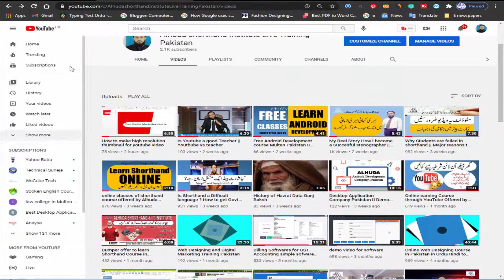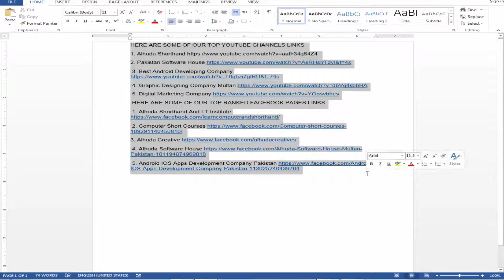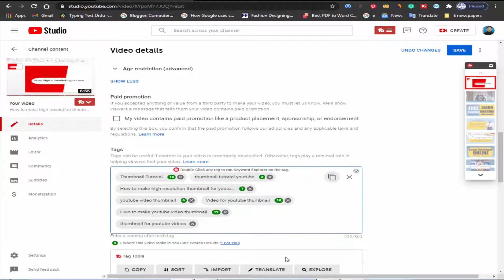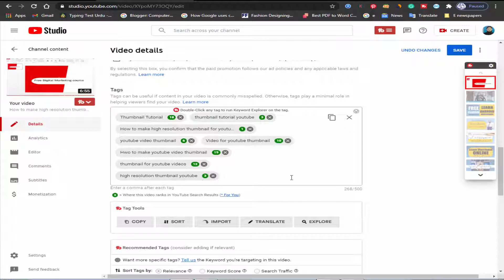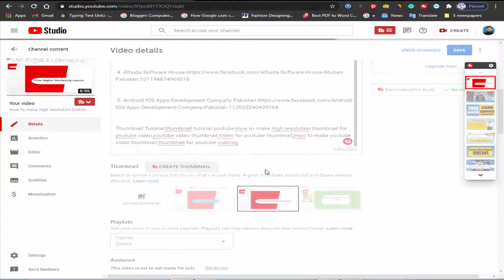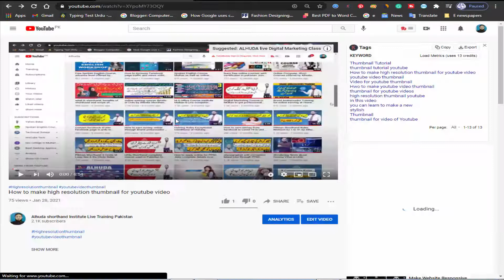How to Seo Youtube videos in Hindi ||how to rank YouTube videos ||Free YouTube SEO course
Here it is, a free YouTube SEO Course by Alhuda. In this video, I have made a video tutorial in which I will teach you How to Earn Money from YouTube and how to grow YouTube channel with the help of YouTube Video SEO. It is important for YouTubers to rank their videos and it can be done with up to the mark YouTube SEO along with good content. Creators can Make Money From YouTube and show their creative talent at the same time. So without any further ado, Enjoy your Free YouTube SEO Full Course in Urdu

HERE ARE SOME OF OUR TOP YOUTUBE CHANNELS LINKS

 HERE ARE SOME OF OUR TOP RANKED FACEBOOK PAGES LINKS

1. Alhuda Shorthand And I.T Institute

 2. Computer Short Courses

Seo in Youtube video
What is Seo in Youtube video

3. Alhuda Creative

 4. Alhuda Software House

 5. Android IOS Apps Development Company Pakistan